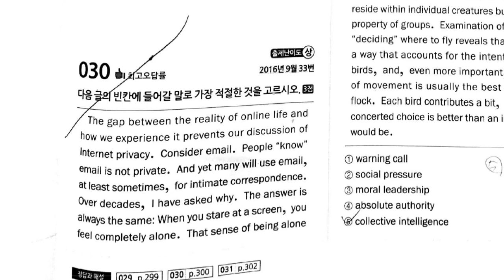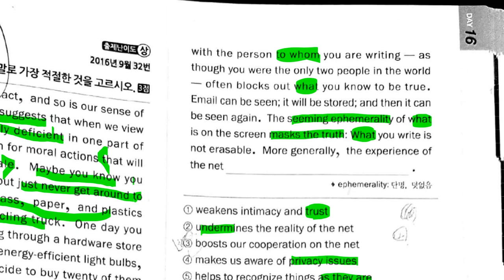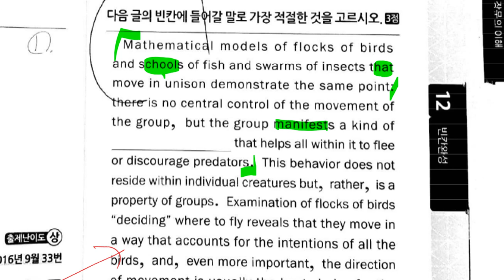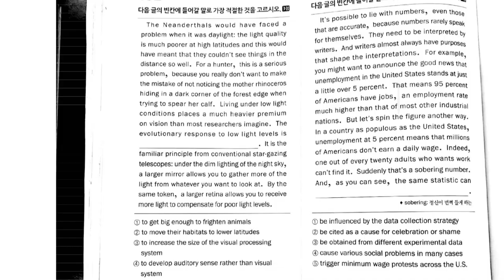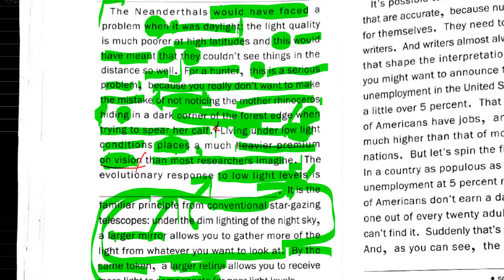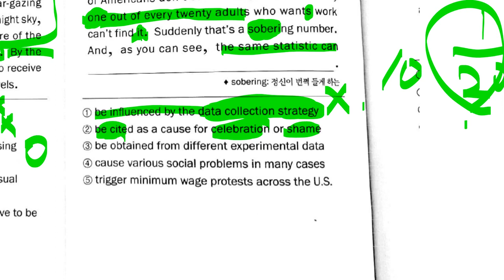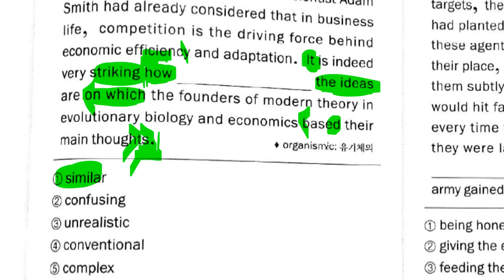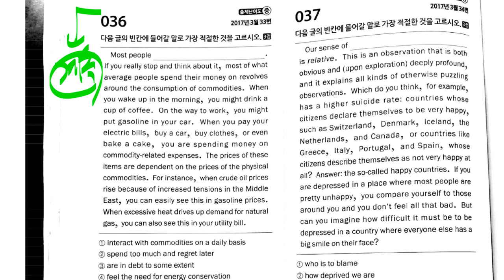고2 2019 10 17